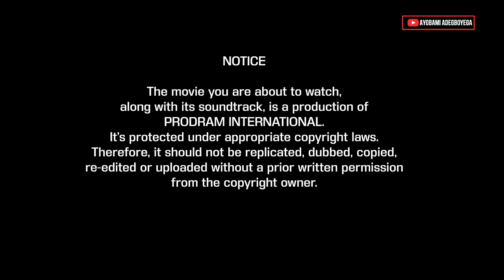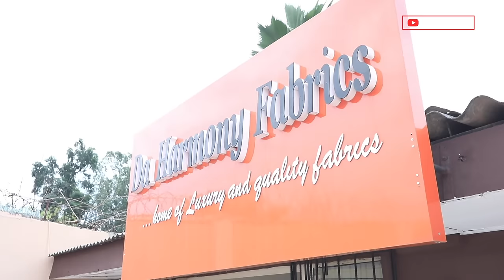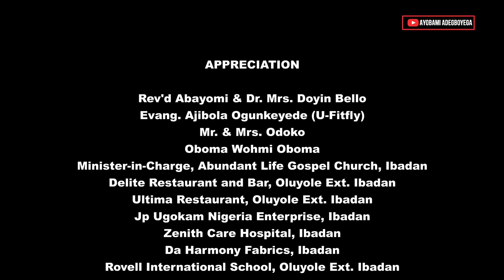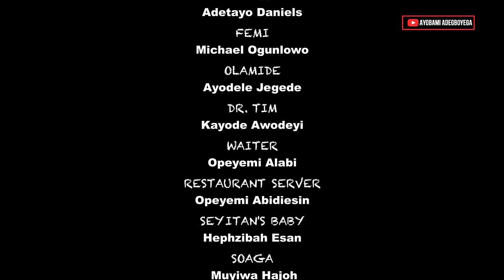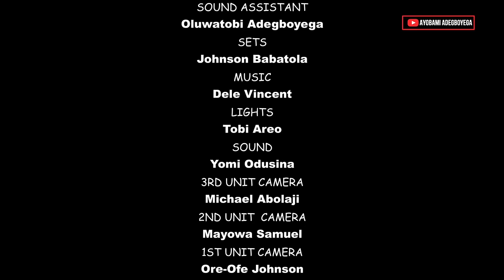RESOLUTE HEART S3 PART2 Full Movie by Ayobami Adegboyega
Naira Account:
PRODRAM PRODUCTION
Guaranty Trust Bank (GTBank)

Domiciliary Account
Ayobami Adegboyega
City: Unity Road, Ilorin
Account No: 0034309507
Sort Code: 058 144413